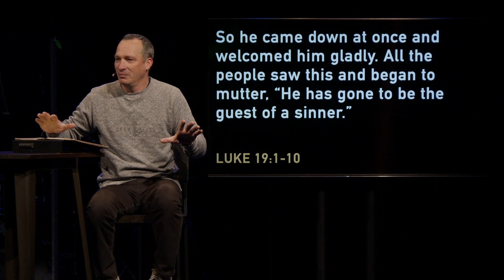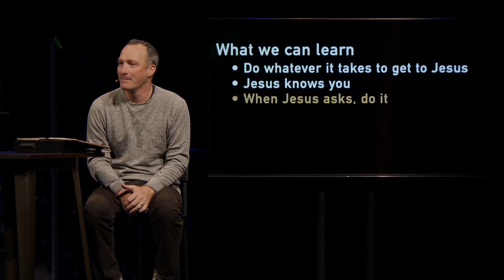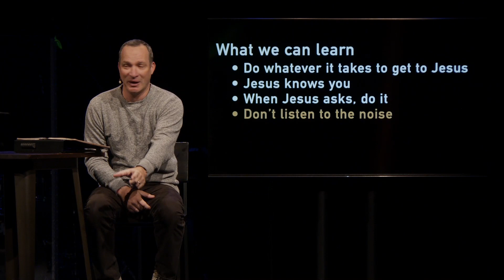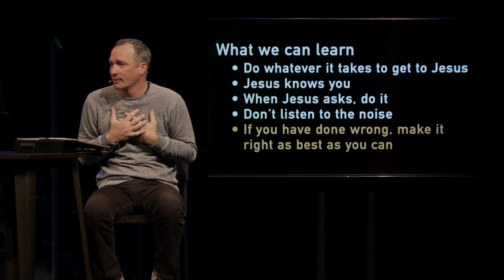Why in the World-Week 2: To Seek and Save [Mike Hickerson]